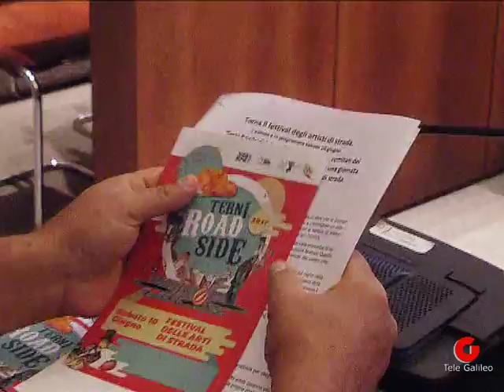Terni: sabato 10 giugno torna Roadside